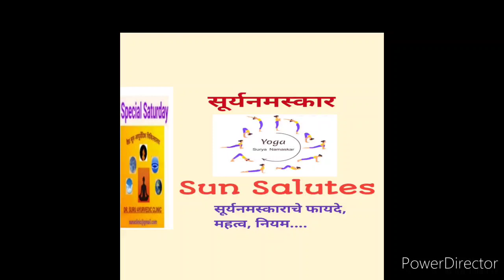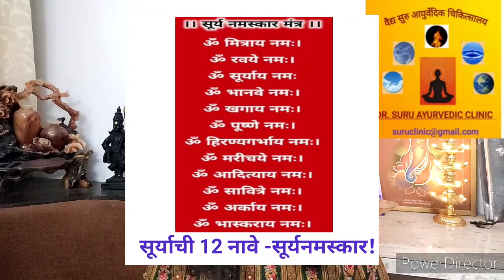सूर्यनमस्कार -फायदे, महत्व, नियम!-नियमित घाला सूर्यनमस्कार! Dr.Suru Ayurvedic clinic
Motivation Monday
Tuesday Tips
Wisdom Wednesday
Thoughtful Thursday
Pharmacy Friday
Special Saturday
Super Sunday